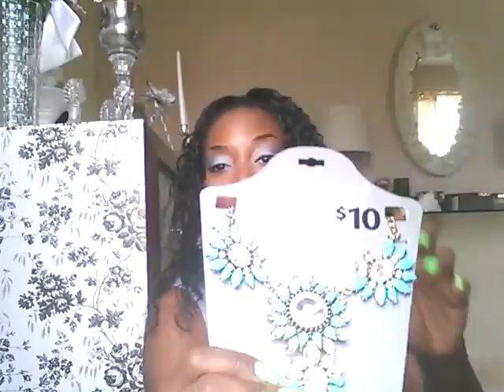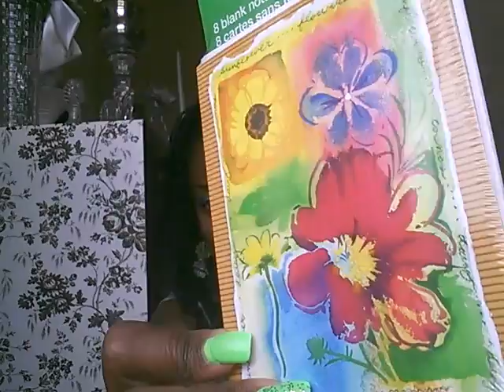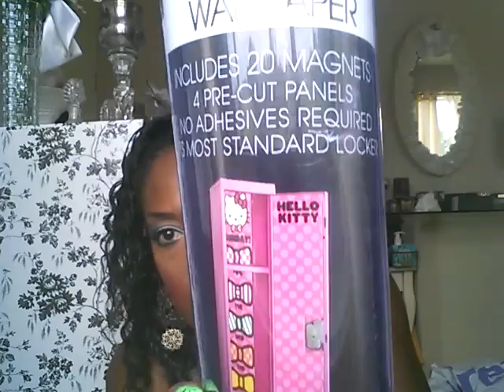SUMMER HAUL 2014} VICTORIA'S SECRET WAL MART CITI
HI BABY DOLLS! COME CHECK OUT WHAT STEALS I FOUND! HAVE A FAB SUMMER WITH LOVE...XOXOX